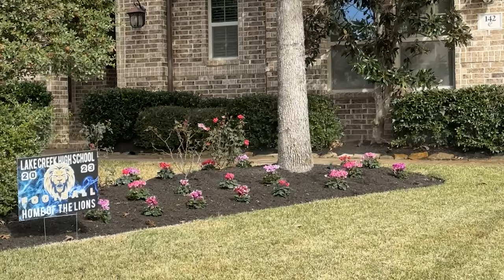Flowers, Sweatshirts and Cowgirl Tings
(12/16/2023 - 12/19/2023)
Even with slow weeks I still try to make the most of my days and stay productive.